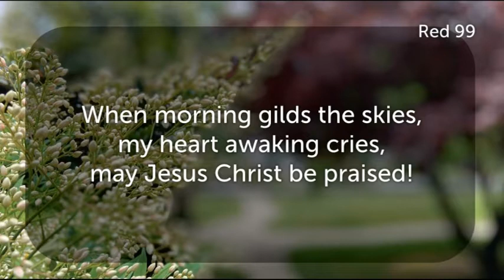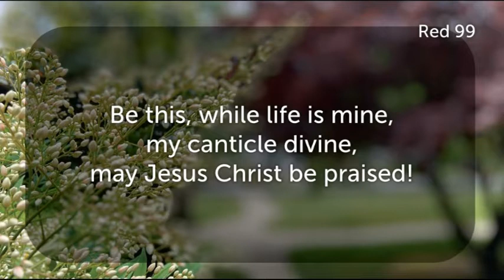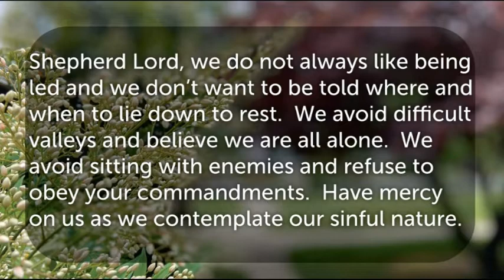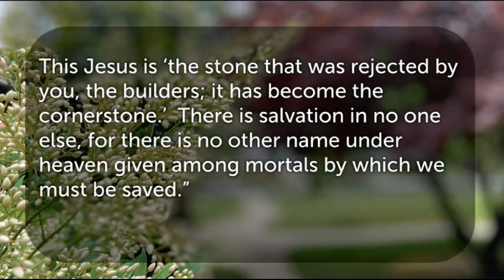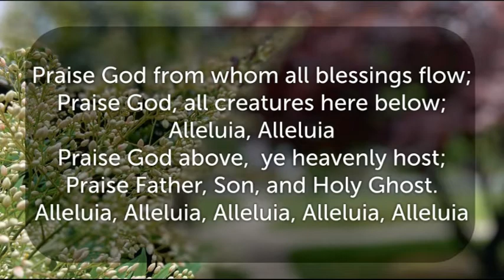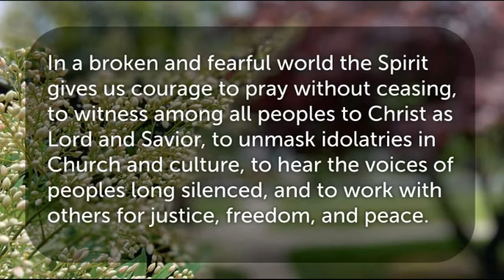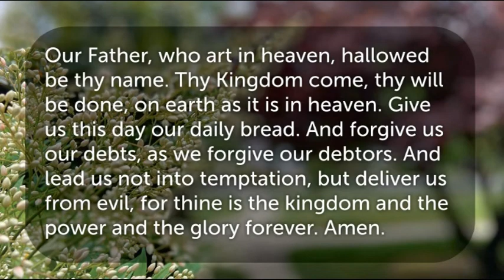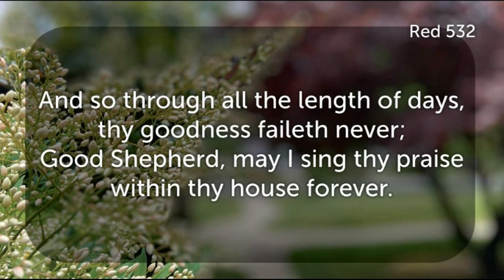Virtual Worship 4-25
Margo Walter Preaches

for past services.